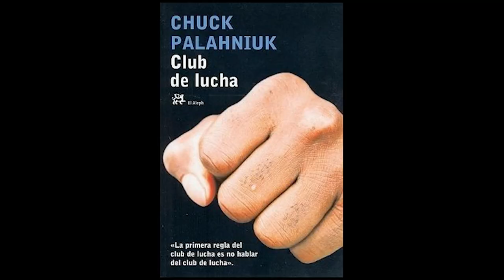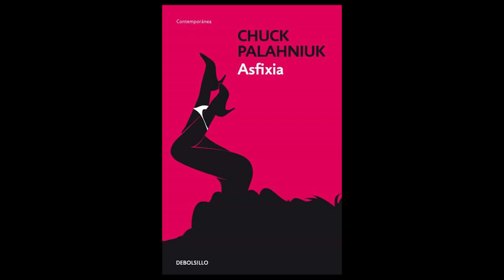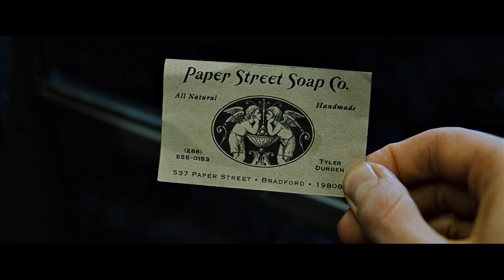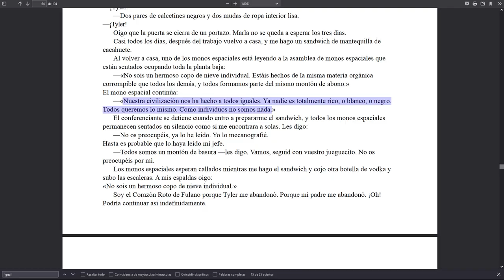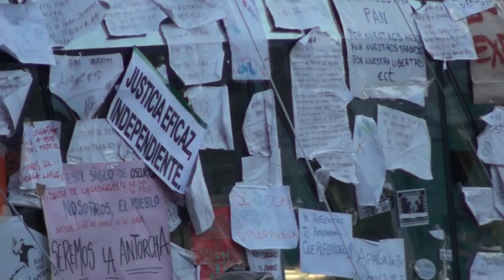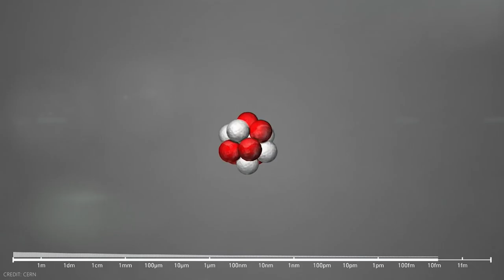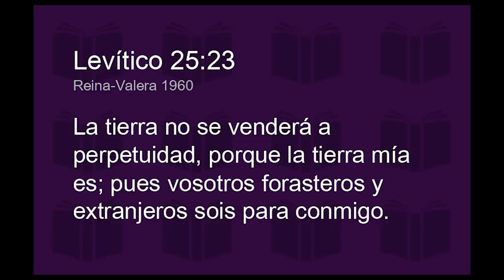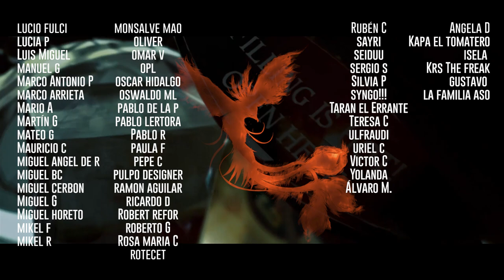El ANÁLISIS del club de la lucha - El nihilismo en el cine